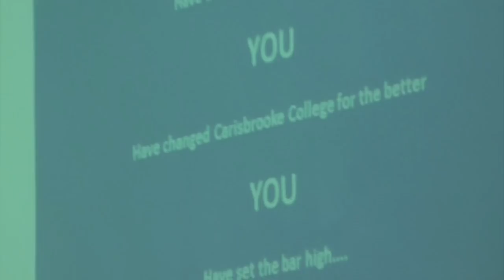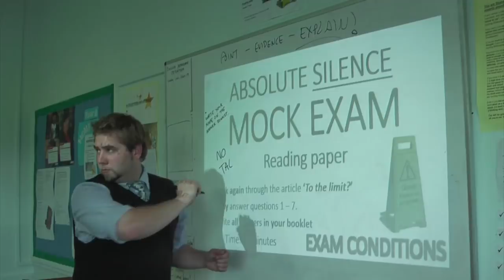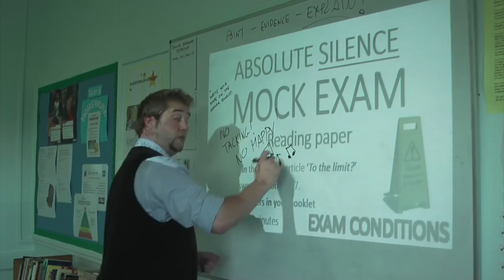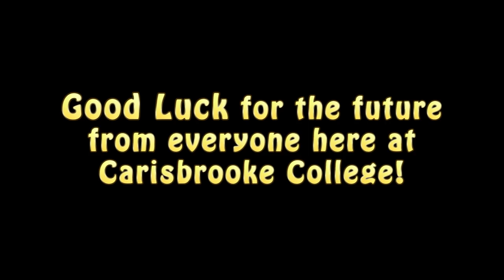CCTV SPECIAL! Year 11 - HAPPY! Leavers Assembly Spectacular 2015!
FOLLOWING on from last years spectacular leavers video, the 2015 version was finally unveiled to the world on Friday 19th June, 2015 - this is another long awaited, highly anticipated MUSICAL SPECTACULAR, produced by the staff and students of Carisbrooke College in honour of the current, wonderful year 11 group!

Good luck in all that you choose to do, Year 11!
Stay HAPPY!